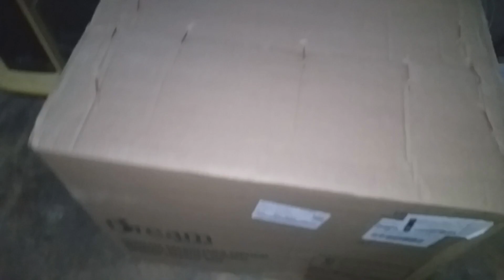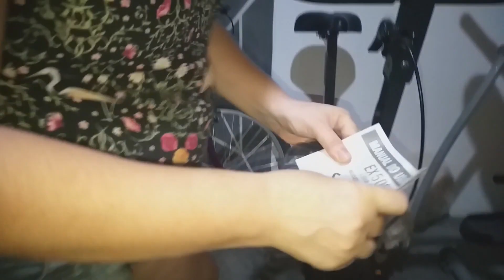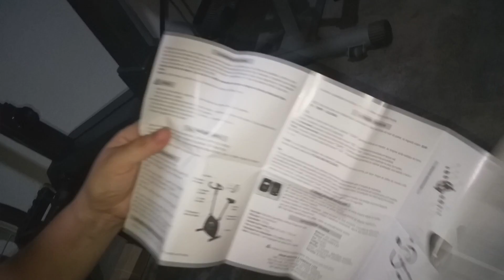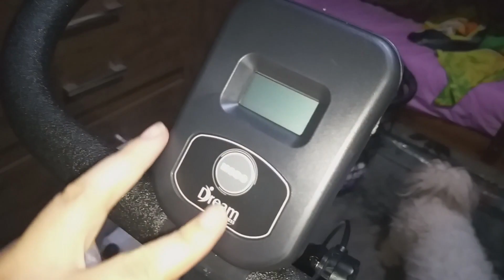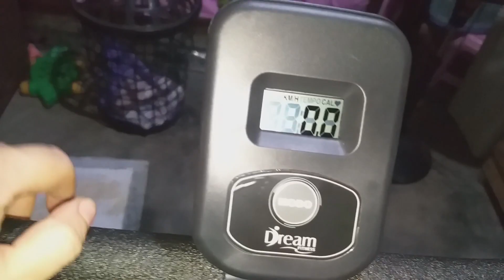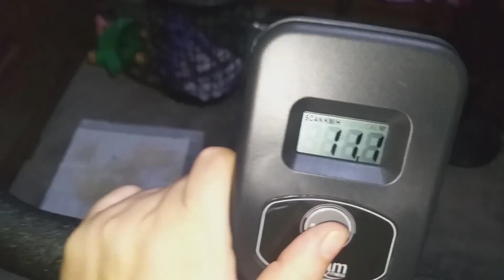COMPREI E MONTEI MAIS UM APARELHO PRA MALHAR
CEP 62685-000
Paraipaba-ce
Michelle Jane

MICHELLE JANE FOI OFICIALIZADA A 1° YOUTUBER DE PARAIPABA EM 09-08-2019.